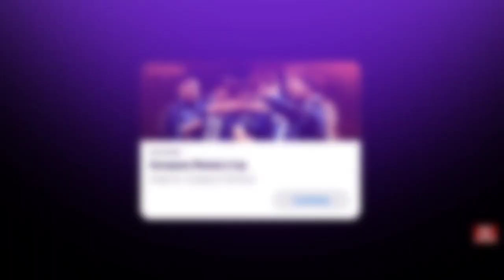What Is Coming On Tomorrow & Thursday In efootball Pes 2022 Mobile | All Rewards And Players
Today I am going to show you what Is Coming On Tomorrow & Thursday In efootball Pes 2022 Mobile